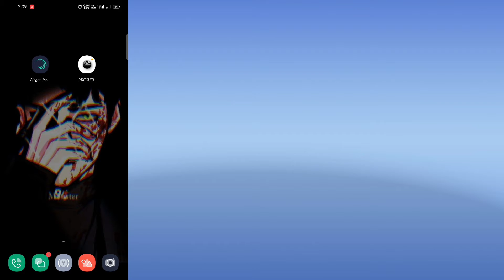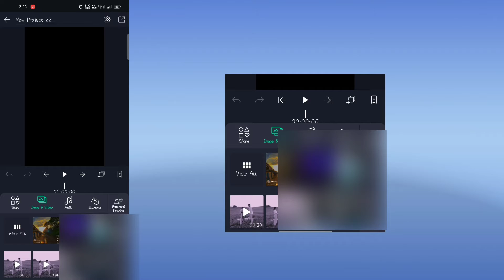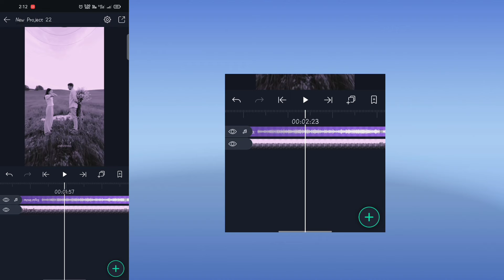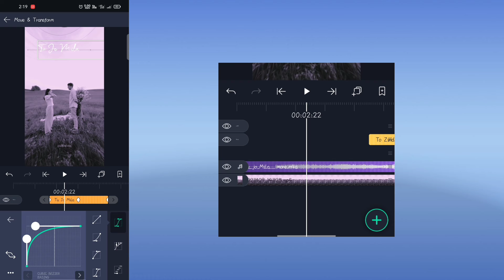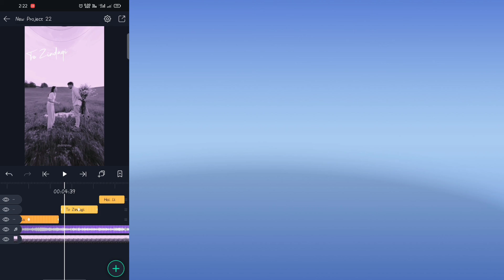How to make aesthetic reels | Instagram Viral Reels Tutorial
How To Make Aesthetic Video For Reels | Instagram Reels Aesthetic Video Editing | Reels Viral Video

Support💛

How To Make Aesthetic Video For Reels
How to edit aesthetic video in kinemaster
How to edit aesthetic video in Android / IOS
Aesthetic video editing apps for Android
Reels viral cinematic video editing
Prequel video editing tutorial
 how to make aesthetic videos in hindi
how to make aesthetic reels
aesthetic edits
Aesthetic Video Transition
 New Instagram reels fiters video editing
Aesthetic video kaise banaye
Aesthetic,
Cinematic
Reels
glowing Effect Video
 glowing Effect tutorial
neon Effect tutorial
How to make Aesthetic videos
 how to make aesthetic videos on android
how to make aesthetic videos for Instagram
how to make aesthetic edits
 how to make aesthetic video edits
Instagram Reels
Aesthetic Instagram Reels
 hindi
Aesthetic edit Video tutorial
aesthetic edits
Aesthetic Hindi song
Aesthetic Video Transitions
Aesthetic video